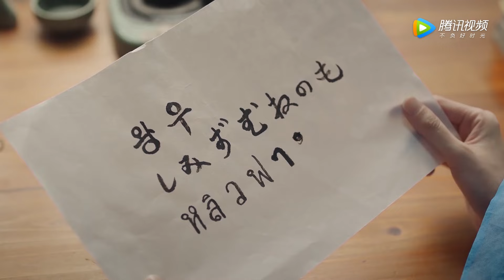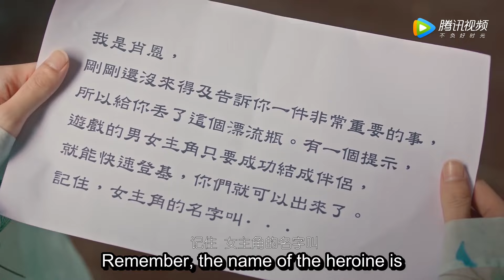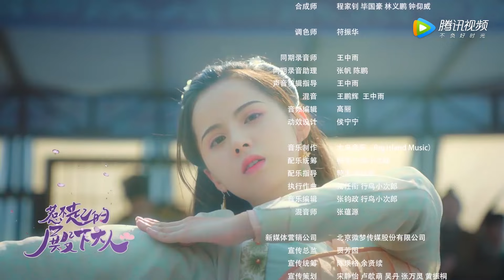ENG SUB【惹不起的殿下大人 To Get Her】EP13 | 林铮铮被群众围攻，王爷霸气护妻挡在她身前 | 主演：唐晓天、黄日莹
涂思熠和林铮铮原本是青梅竹马的情侣，由于涂思熠出道成为偶像并且日渐走红，两人感情出现间隙。 涂思熠代言古风游戏，却意外被困游戏中，成了游戏男主三王子。为了拯救男友，林铮铮作为玩家进入游戏里，竟发现自己成了涂思熠身边的反派炮灰三王妃，并且需要在游戏系统赋予了三条命机会里，辅助涂思熠完成夺得皇位登基的游戏任务。被系统清空记忆的涂思熠却视林铮铮为死对头,更因潜意识驱使无心帝位，反而对音乐倍感兴趣。一边是目标争夺帝位完成游戏任务的林铮铮， 另一边是醉心音乐只想归隐田园的涂思熠，两人在夺嫡路上开启了斗气冤家模式，重新找回了相爱的感觉。
☞主演： 唐晓天、黄日莹